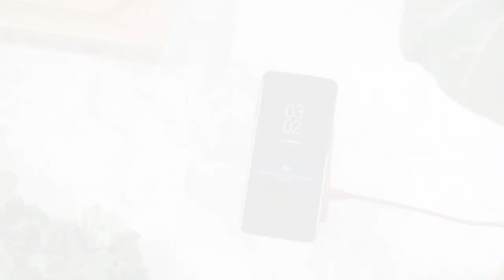iOttie | Wireless Charging Pads and Mounts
Hyungmin Lee founded iOttie in 2010. Based in New York City, they specialize in integrating emerging technologies with savvy design to create new products that quickly become user-friendly everyday essentials.